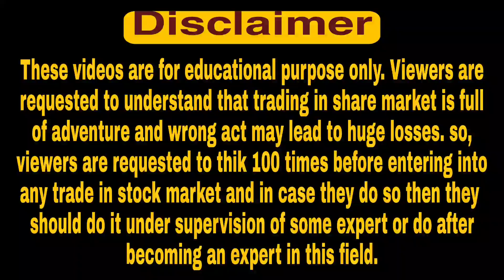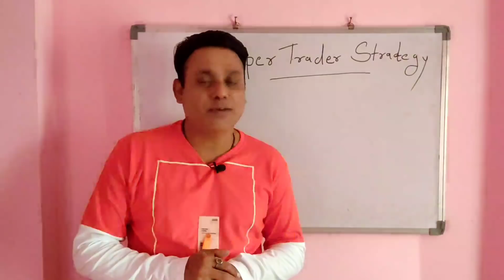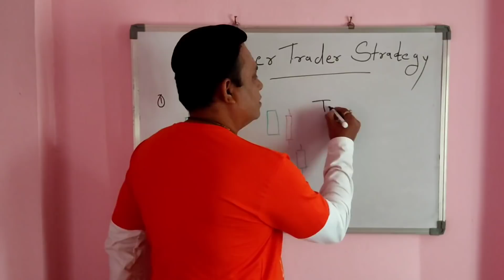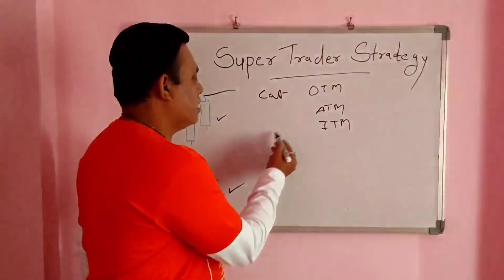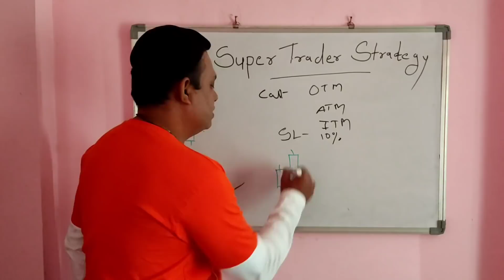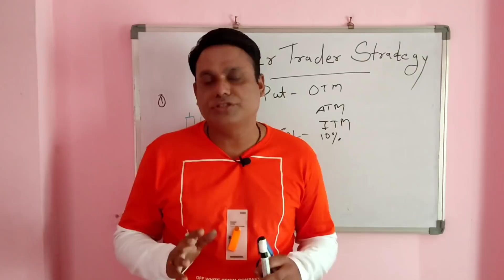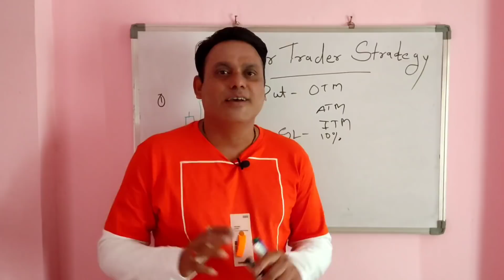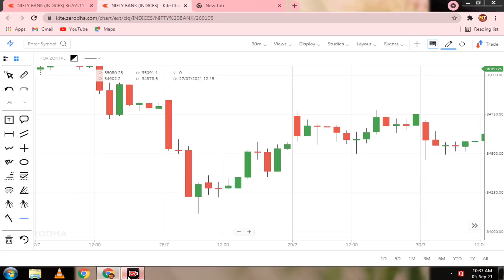Super Traders Strategy l Episode No. 10 l